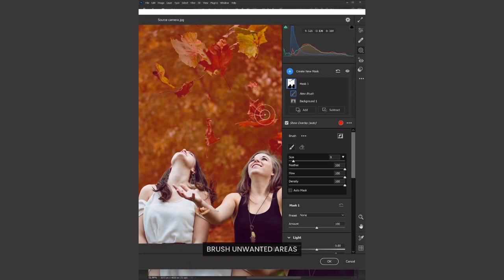Camera Raw filter on Photoshop 2023⚡️🤩 | Adobe Photoshop For Beginners